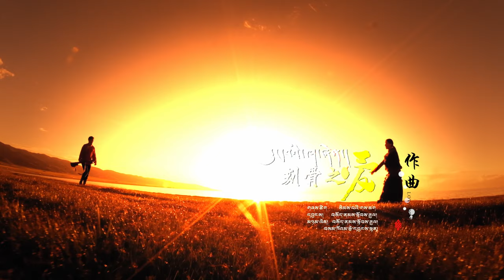New Tibetan Love Song by Sonam Topgyal བསོད་ནམས་སྟོབས་རྒྱལ། བསམ་ཁོ་འམ་རྩེ་དབྱངས་སྙན།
New Tibetan Song by Sonam Topgyal བསོད་ནམས་སྟོབས་རྒྱལ། བསམ་ཁོ་འམ་རྩེ་དབྱངས་སྙན།
མཉམ་ལེན། བསོད་ནམས་སྟོབས་རྒྱལ། སམ་ཁོ་འམ་རྩེ་དབྱངས་སྙན།